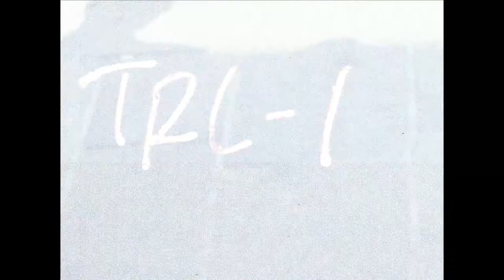Vintage teledysk ślubny 2014 | Artystyczny teledysk ślubny | Piękny film ślubny by Marry Me Studio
Tym razem bohaterami są Marta i Kamil. Zapraszamy do obejrzenia teledysku ślubnego, z elementami w stylu vintage - staram kamera, podczas którego Kamil oprowadza Martę po kultowych miejscach Krakowa wliczając: Kościół Mariacki, kościół św Barbary, Rynek Główny, Sukiennice, przejażdżka dorożką, kościół Piotra i Pawła, Wawel a wszystko uwieńczone jest szampanem oczywiście w dorożce :)

W realizacji filmu wykorzystano Pocket Rig firmy Eldelkrone od sklepu ze sprzętem audio video:
NEFALtv.com

Dorożka:
Bukiet:
Tort:
Fryzura:
Garnitur:
Zaproszenia: